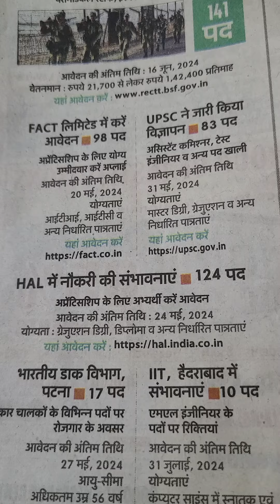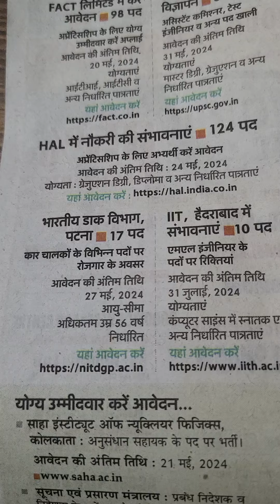government jobs;BSF मैं 141 पद#UPSC मैं तेरा 83 पद#भारतीय डाक विभाग में17 पद#..